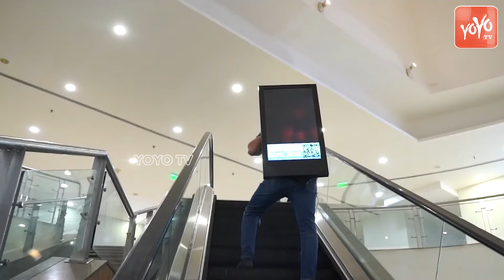Bahumukham Movie Team Visits Hyderabad | Bahumukham Trailer | HarShiv Karthik,Swarnima Singh |YOYOTV